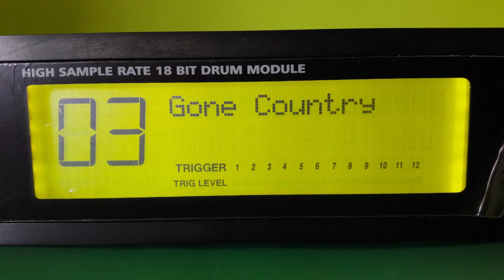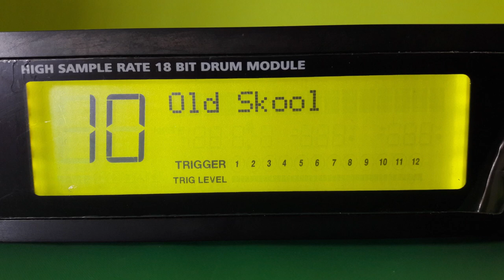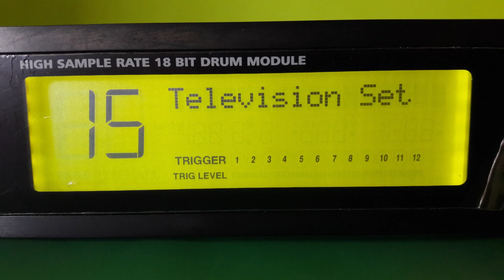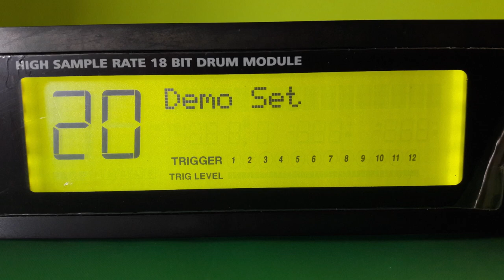The 20 drum kits of the Alesis DM5 Drum Module - How does it sounds? (quick test)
🠗🠗 Infos and time line below ! 🠗🠗
Factory presets of the Alesis DM5 drum module. MIDI Output tested at the end of the video, using Roland Studio-Capture audio interface, Reaper (DAW) and Superior Drummer 2.0 (VST instrument).

00:07 - (00) Standard Set
00:15 - (01) Pop Rock Music
00:24 - (02) Heavy Metal
00:34 - (03) Gone Country
00:42 - (04) Jazz Set
00:51 - (05) Latin Set
01:00 - (06) Percussion Set
01:08 - (07) Corporate Set
01:17 - (08) Rap Set
01:26 - (09) Hip Hop Set
01:35 - (10) Old Skool
01:44 - (11) Techno Set
01:53 - (12) Acid Set
02:02 - (13) Famous Hexagone
02:11 - (14) Industrial
02:19 - (15) Television Set
02:28 - (16) Guitars?!?
02:37 - (17) The Metal Shop
02:46 - (18) The Wood Shop
02:55 - (19) Kicks & Snares (sample library)
03:35 - (20) Demo Set
03:45 - MIDI output to Toontrack Superior Drummer 2.0 (Avatar)

Serious drum sound.

DM5 is a classic Alesis drum-sound module for drummers, programmers, producers, and anyone else who needs great-sounding drums and percussion. DM5 contains 540 stereo, 18-bit drum sounds that can be assigned to any of the 21 programmable drumsets. 12 trigger inputs enable DM5 to be used with all Alesis drum and cymbal pads, SURGE Cymbals, and the triggering devices from most other major manufacturers.

DM5 also has full MIDI I/O so it can be used as a sound source for composing, programming, and sequencing with a wide variety of controllers including keyboards, pad triggers, MPCs, and more.

Alesis' exclusive Dynamic Articulation™ technology modifies sample sounds so they change as you play them. This results in sounds that respond accurately not only to dynamic changes, but also with the appropriate timbral and color changes you'd expect from their acoustic counterparts. Our Random Sample feature also ensures you don't get the same sound twice for further creative realism.

Built-in Alesis studio effects including reverb and ambiance ensure that you can send a complete, finished sound to the PA, recording system, and your headphones with no additional processing.

SKULL STRINGS
Guitar and bass strings for extreme music.

Studio Set-up 2022:
Computer monitor, Eizo CS2420
Audio interface, Motu M4
Headphones, Audio-Technica M50x
Studio monitors, Yamaha HS5
Studio monitors, Yamaha HS8

Video gear :
DJI Mini 2 Fly more combo
Panasonic GX80
Panasonic Lumix 25mm
Viltrox EF-M2 II
Lens Sigma 18-35 mm F1,8 Canon
K&F ND filters pack
Neewer 530 PRO RGB
Feelworld 7" monitor
Neewer slider,

For heavy metal recording :
Audio recorder, Zoom H4N Pro
Shure SM57,
Shure SM58,
Shure SM7b
Sennheiser E906,
Lewitt DTP 340 TT,
Audix D6,
Audio-Technica AT2020,
Roland Studio-Capture,
Evans HD Dry Genera 14",
Evans DATK Drum Key,
Two Notes Torpedo Captor-X,